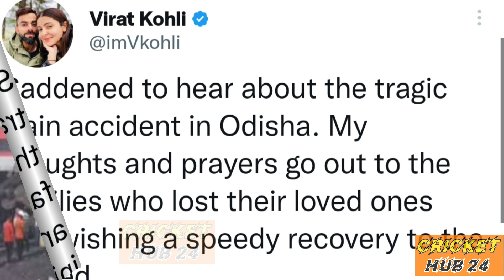Virat Kohli Heartwinning Gesture Gave 8cr To Help For Odisha Train Accident Victims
Virat Kohli Heartwinning Gesture Gave 10crs To Help For Odisha Train Accident Victims#viratkohli

Incident And For The Families
Emotional Virat Kohli Heartwinning Gesture
Gave 10crs To Help For Odisha Train Accident
Victims
Virat Kohli and Carryminati heart touching
gesture for Odisha train accident

Your Quaris:-

Oddisa incident
Oddisa people Video
Oddisa video
Oddisa and virat kohli
Oddisa people video
oddisa train crash aajtak
oddisa train crash real footage
oddisa train hadsa jimmedaar kon
oddisa train video dead bodies
oddisa train cctv video
oddisa train crash demonstration
odisha train journey
odisha train accident
odisha train news today
odisha train announcement
Virat Kohli Donate 8Cr For Oddisa Train Incident And For The Families, Virat kohli to Oddisa people, Virat to oddisa, Virat Oddisa

IAM NOT THE OWNER OF ANY PICTURES SHOWED IN